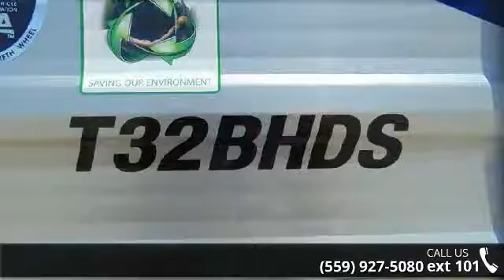2017 Forest River Salem T32BHDS - Toy Hauler Liquidators...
We will not be undersold!!Complete PDI walk through as well as 24 hour technical support for as long as you own your trailer!!We are the #1 seller of new used and bank repo Toy Haulers in America. We carry over 35 lines of new Toy Haulers, Travel trailers and 5th wheels and have an unbelievable selection of used Toy Haulers!!We have been in business for 35 years and we maintain an A Plus rating with the BBB. We have won the peoples choice award on multiple occassions. We offer financing at super low rates and great terms. Interior Color:WhiteExterior Color:White